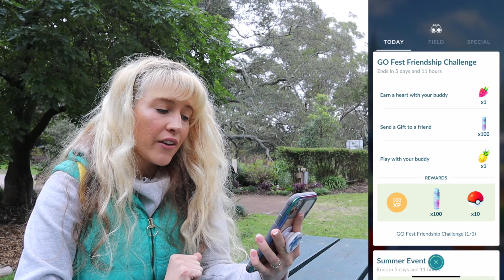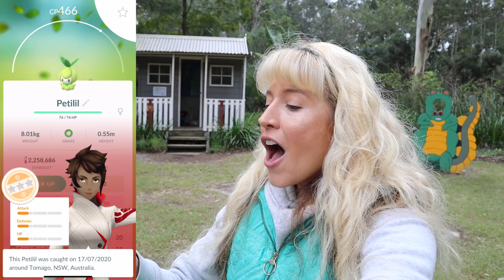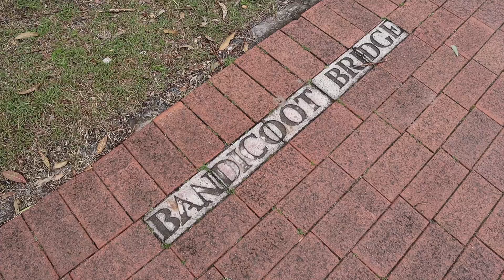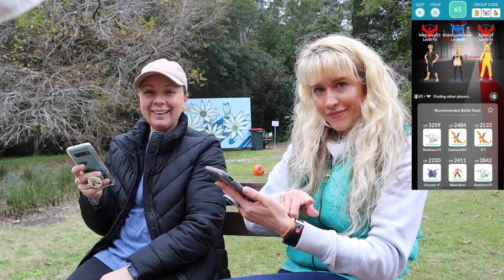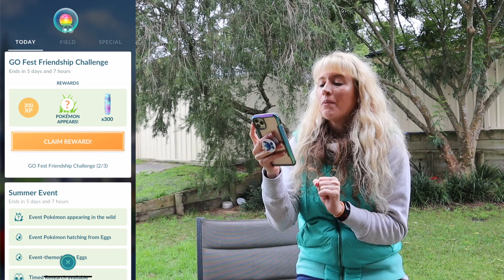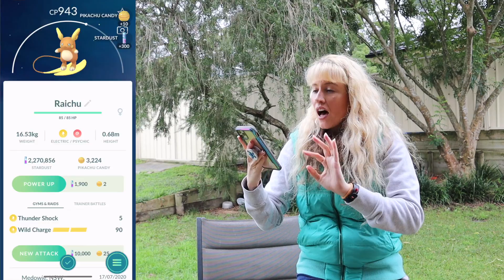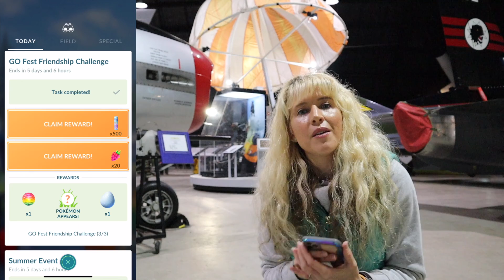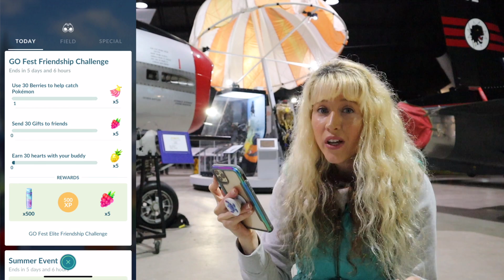Friends & Fighter Planes!! - Pokèmon GO FEST FRIENDSHIP CHALLENGE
The Pokèmon GO Fest Friendship Challenge is here and I spent the day working through tasks and earning hearts with all of my most recent shiny Pokèmon. We had a lovely day exploring the gardens until the rain set in. Thankfully I am a Friend of Fighterworld, the local Aviation Heritage Museum and I was able to complete my Pokèmon GO Fest tasks inside the museum and stay dry! Good Luck with your GO Fest tasks this week everyone!!

Check Out Fighterworld! The RAAF Williamtown Aviation Heritage Centre

Message: m.me/KriketTwentyThree